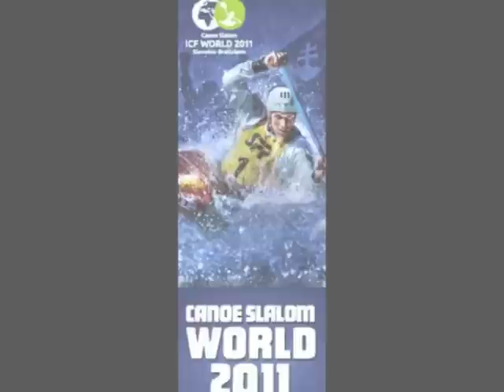Robert Bouten | 2011 Worlds Bratislava | Semi Final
My semi final run of the 2011 Canoe Slalom Worlds in Bratislava. It wasn't as good as the heats and I failed to qualify a spot for London 2012 just missing out on the top 15 nations.